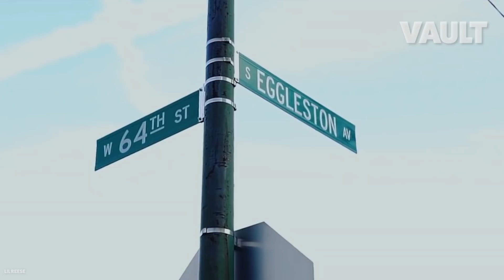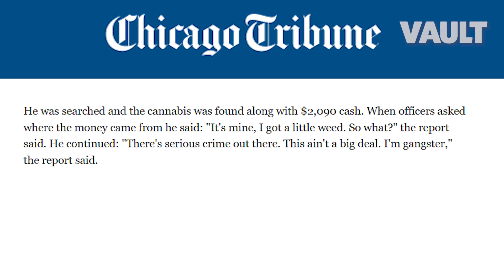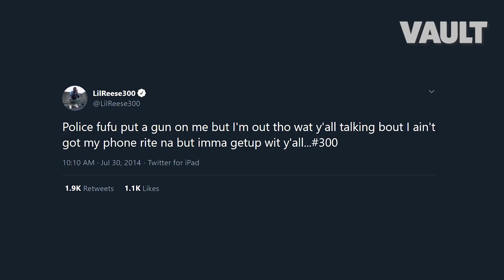The Criminal History of Lil Reese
Lil Reese aka The Chiraq Grim Reaper is one of the most feared individuals in modern day hip hop. The 27 year old from Chicago, Illinois started to gain national notoriety after he was featured on Chief Keef’s “I Don’t Like” back in 2012, which eventually peaked at number 10 on the Billboard Hot 100 Chart. This rapid success resulted in Lil Reese signing a major record deal with Def Jam. But as the years went on, Lil Reese started being known less for rapping and more for his various activities in the streets. This was mainly due to DJ Akademiks and his constant coverage of the Chicago drill hip hop scene. Akademiks made multiple videos throughout the years on Lil Reese and portrayed Reese as one of the most dangerous rappers in Chicago. Akademiks was even the one who came up with Lil Reese’s nickname “The Grim Reaper” since he claimed that Reese’s twitter page is more like an obituary because whenever Lil Reese would mention one of his opps in a tweet, they would somehow pass away soon after. But now with all this worldwide attention on Lil Reese, the Chicago Police Department are watching him more than ever. Curious on what Lil Reese got caught up in over the years? Well then we’ve got you covered. Here is an exclusive inside look at the Criminal History of Lil Reese.

By: VAULT